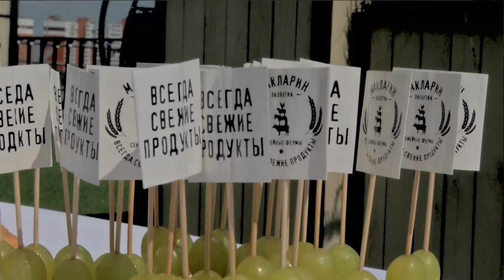В офисе холдинга «Афанасий» фермеры Тверской области обсудили сотрудничество